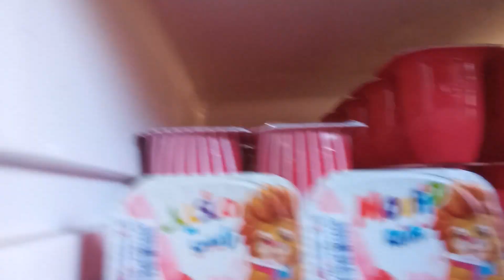جولة في محل مول الزريعة